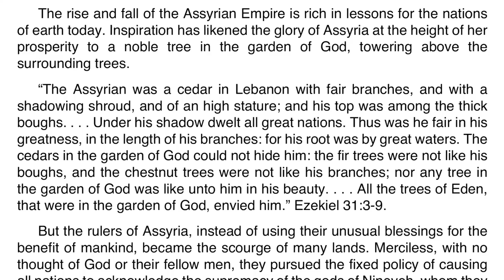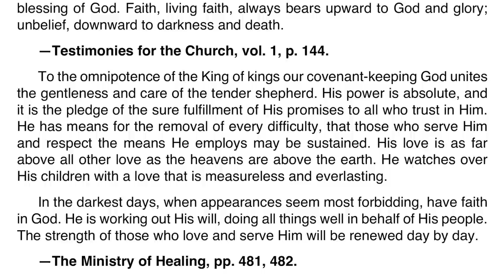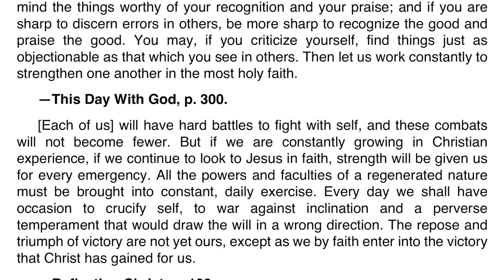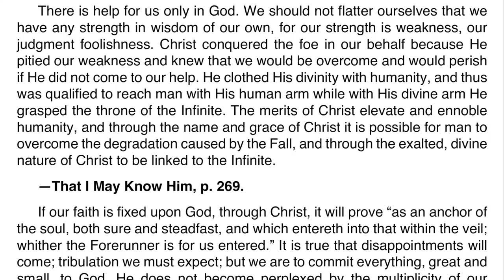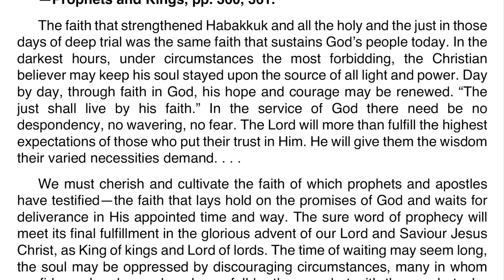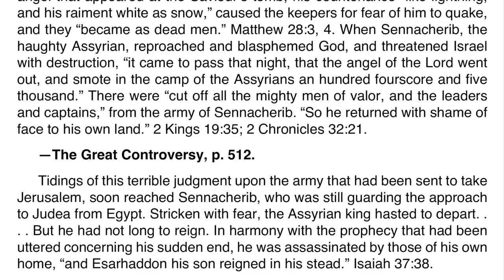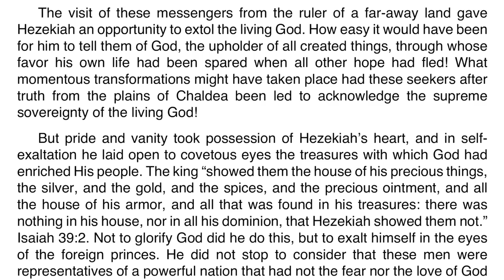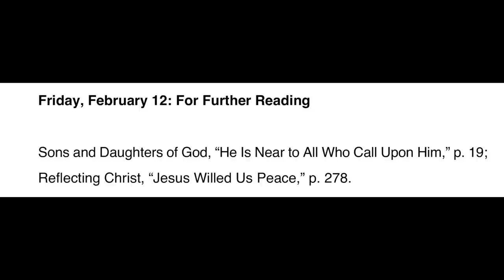2021 Q1 Lesson 07 – Ellen G. White Notes – Defeat of the Assyrians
00:00 | Sabbath Afternoon
03:34 | Sunday, Feb 07
07:07 | Monday, Feb 08
10:41 | Tuesday, Feb 09
14:33 | Wednesday, Feb 10
18:15 | Thursday, Feb 11
21:14 | Friday, Feb 12

Friday, February 12: For Further Reading
🔹 Sons and Daughters of God, “He Is Near to All Who Call Upon Him,” p. 19;
🔹 Reflecting Christ, “Jesus Willed Us Peace,” p. 278.